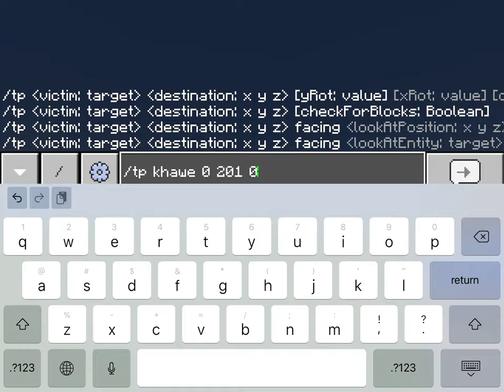Water Bottle = Water Bucket?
Yes?